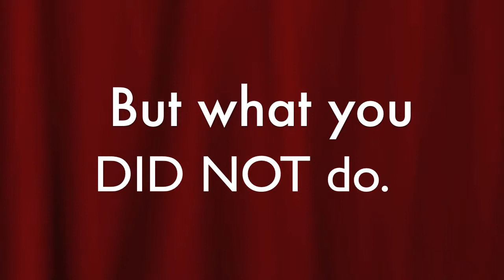Icland trip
promo movie